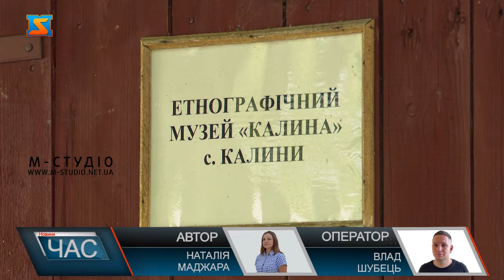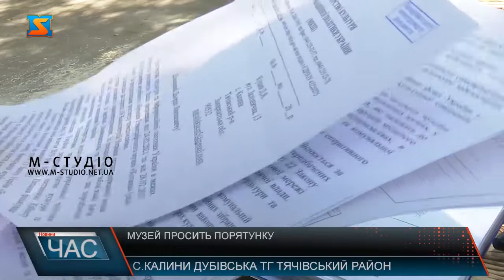Врятувати музей. Цінні експонати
Понад 5 тисяч експонатів, 160 із яких занесені до Державного реєстру національного культурного надбання. За роки існування етнографічний музей у селі Калини, створений зусиллями місцевого ентузіаста Юрія Куцина, став осередком збереження культурної спадщини Тересвянської долини Тячівщини.Чого тут тільки немає – від традиційного одягу, посуду до давніх побутових пристроїв та домашнього начиння. Серед численних раритетів – навіть вітровий млин.Господар розповідає: до цього року музей знаходився на балансі відділу культури Тячівської райдержадміністрації.Внаслідок адмінреформи у відділі культури клопотали про передачу музею на баланс Дубівської тергромади. У громаді музей на баланс не взяли. Наразі скарбниця старожитностей залишилася клопотом лише його власника.Юрій Куцин розповідає: на утримання музею потрібні кошти.Звернення до влади наразі безрезультатні. Юрій Куцин звертався по допомогу до Міністерства культури та інформаційної політики України. У відомстві скерували до Департаменту культури обласної адміністрації, а звідти – до громади.До музею часто навідуються туристи як з усієї України, так і з-за кордону. У книзі відгуків – численні записи різними мовами. Однак плати за відвідування не вистачає. З інших доходів пана Юрія – лише пенсія. Тож господар просить про допомогу усіх, кому небайдужа доля його колекції.У Дубівській селищній раді коментують: музей «Калина» не можуть прийняти на баланс громади, оскільки господар не бажає передавати колекцію у комунальну власність. Натомість у керівництві громади запропонували пану Юрію здійснювати приватну господарську діяльність та зареєструватися як приватний підприємець. В такому разі селищна рада могла б розробити Програму підтримки музею та за можливості виділяти кошти на розвиток культурно-туристичного об’єкту. Однак Юрій Куцин не пристав на цю пропозицію. У селищній раді запевняють: віддають шану засновнику музею за труд, який він вклав у заклад та задля збереження культурної спадщини регіону. У громаді не відмовляються підтримувати музей, адже це її родзинка. Однак прагнуть це робити у законний спосіб.